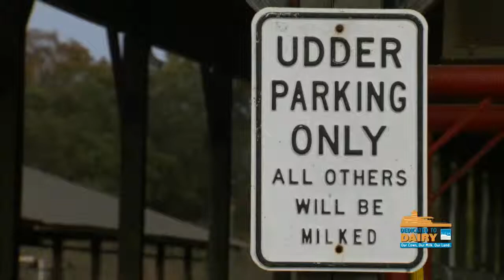Meet the Smith Dairy Farm Family of North Carolina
The business of running a dairy farm is changing, and George Smith believes the next generation of farmers is poised to embrace it. “As dairy farming has progressed over the years, we rely more on technology and less on manual labor,” said Smith, a second-generation dairy farmer near Lexington, N.C. “Obviously, it still requires a good bit of manual labor, but I have been very fortunate to have a lot of good employees.” George said his father started their dairy back in 1950 with five Guernsey cows. His dad joked that he might eventually milk 10 cows, but no more than 15. At the time, Smith’s dad didn’t realize how much technology would advance to make milking easier and more efficient.
Smith eventually took over operations of his family’s farm in 1980 after graduating from North Carolina State University with a degree in animal science and technology. He said he was excited about the prospects of not only managing and operating the family farm, but expanding it as well.
“Over the years, I have had to adapt to all the changing technology and it has been amazing how it has improved the efficiencies with farming,” said Smith, who today milks about 350 cows on 800 acres of land.